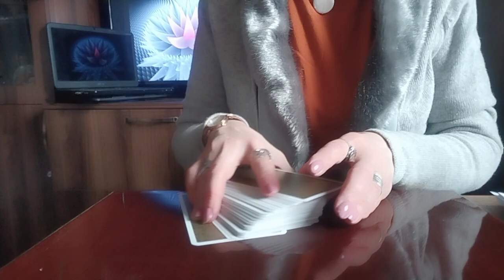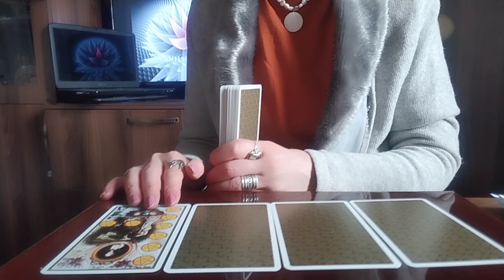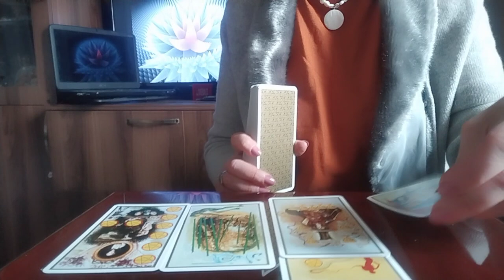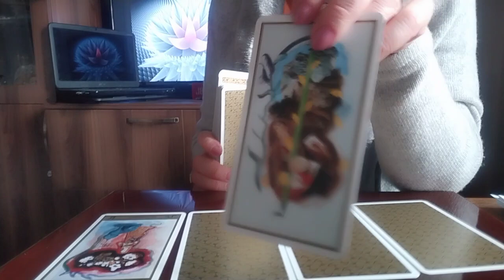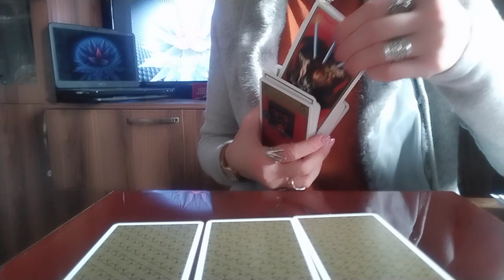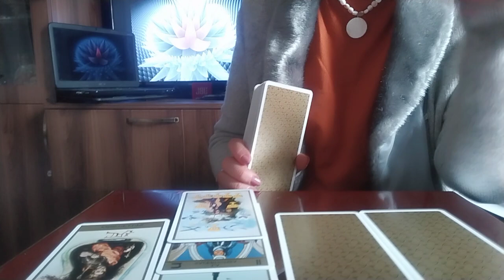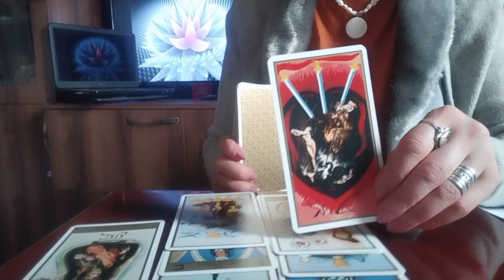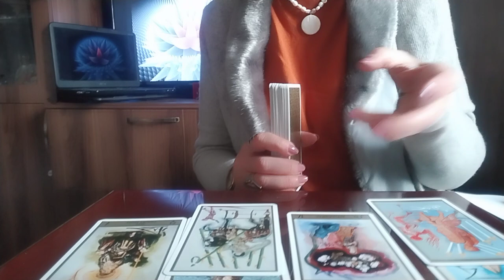რას გირჩევთ ტარო სხვა და სხვა სიტუაციაში – 4 ვარიანტად✨🃏🃏🃏✨